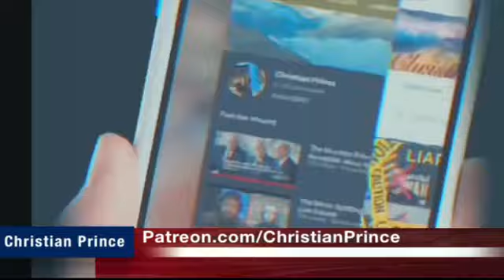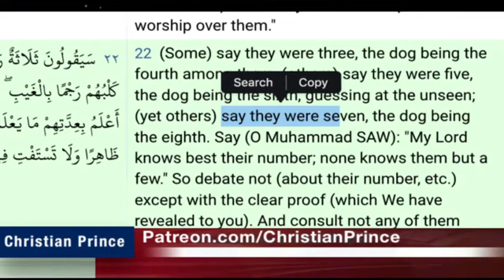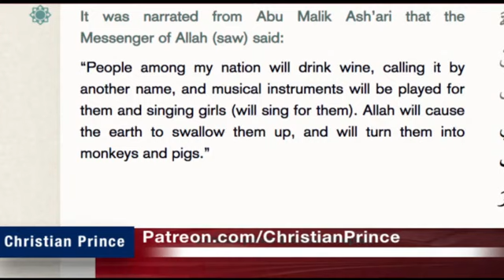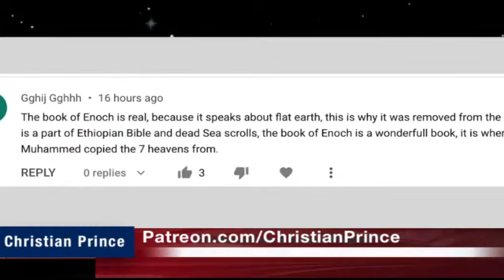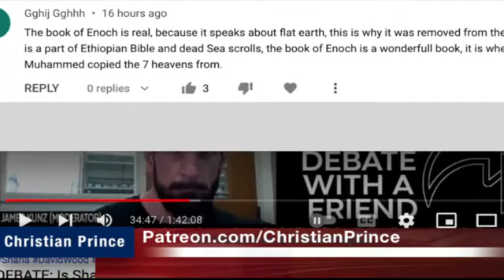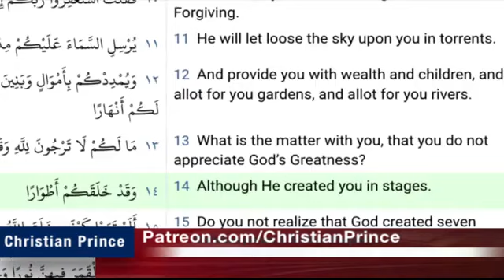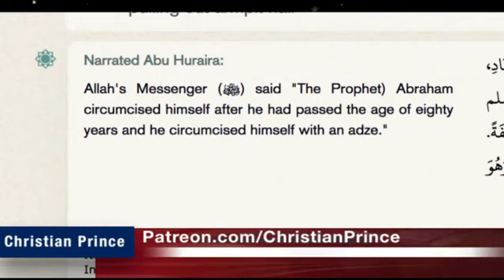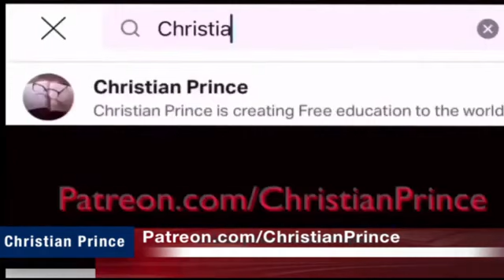Christian Prince | Why in Islam No Love! No Music No Dance No Chess No Dogs etc